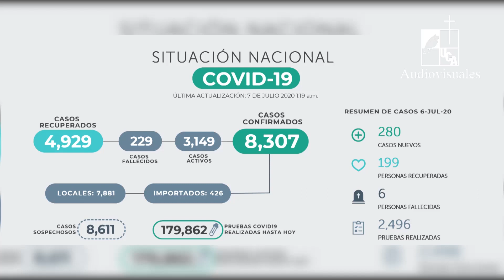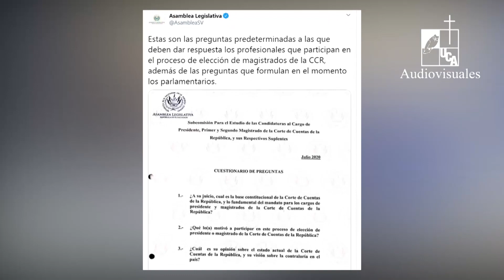Resumen informativo UCA: 6 de julio de 2020